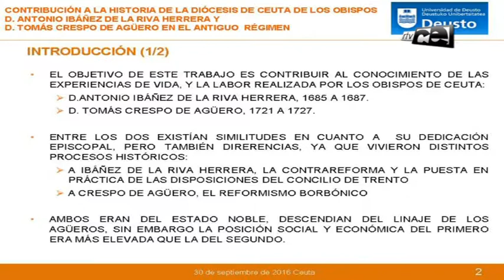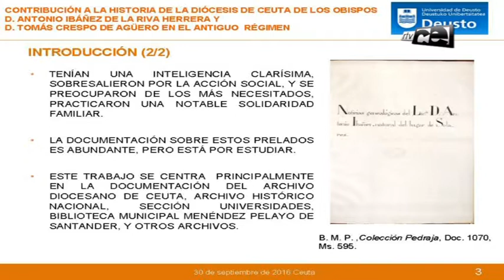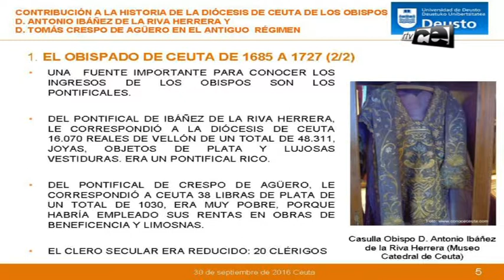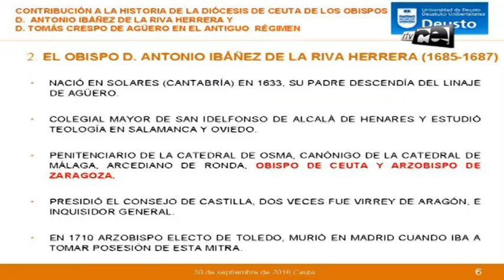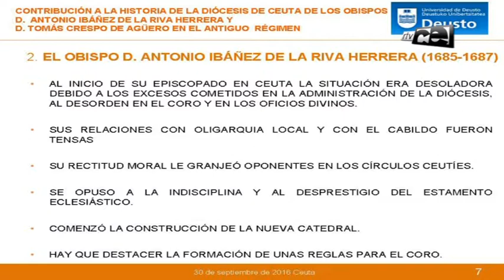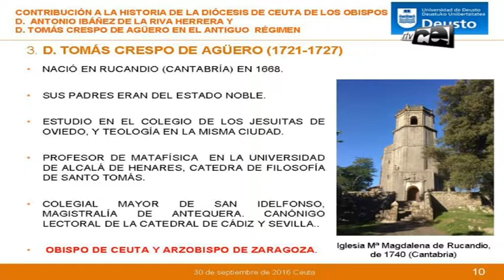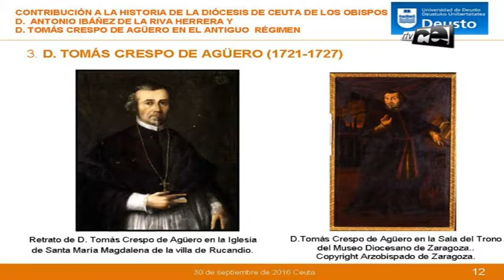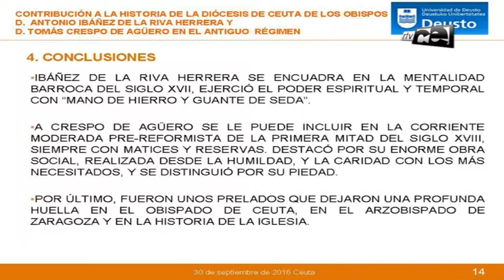Contribución a la historia de la diócesis de Ceuta - Mª Jesús Pozas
XIX Jornadas de Historia de Ceuta